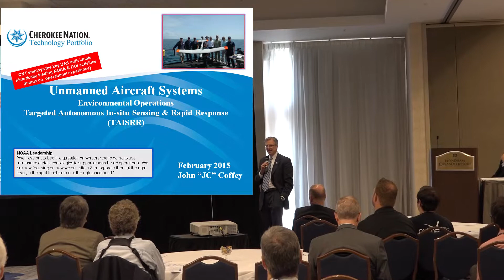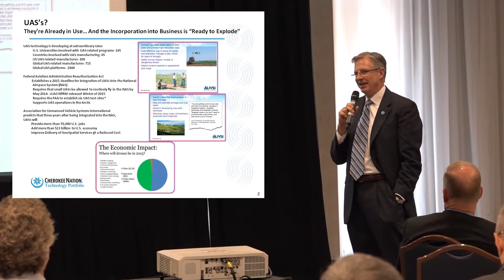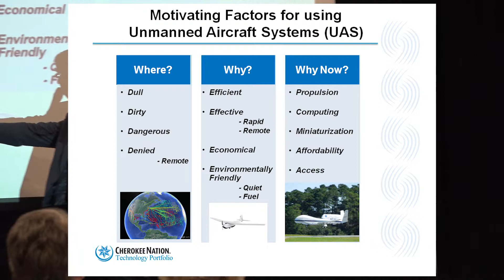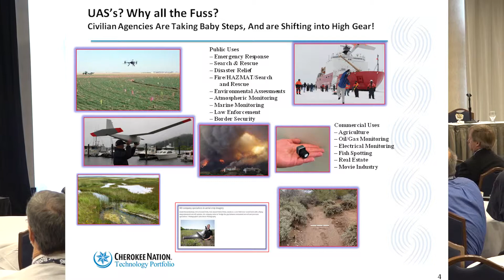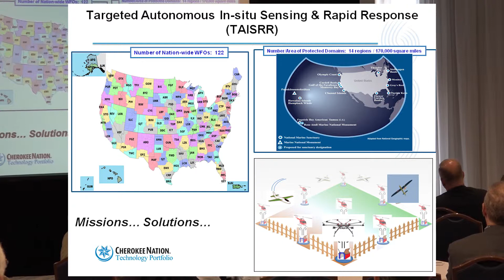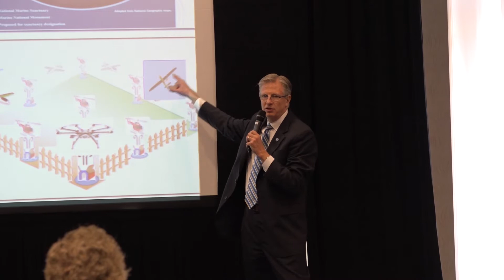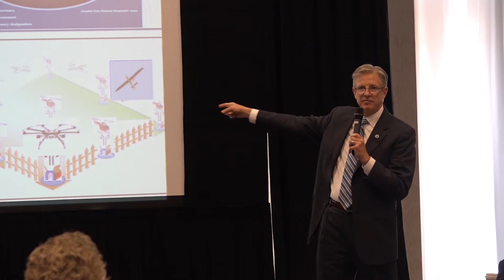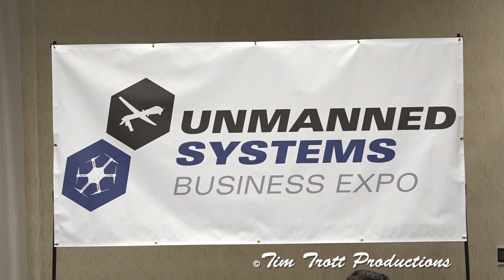Day 1 Forum 2 - John "JC" Coffee, Directory, Unmanned Systems, Cherokee Nation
John "JC" Coffee, Directory, Unmanned Systems, Cherokee Nation

Florida Unmanned Systems Business Expo
Wyndham Orlando Resort

Presented by Florida Peninsula AUVSI and Emerald Coast AUVSI
Association for Unmanned Vehicle Systems International